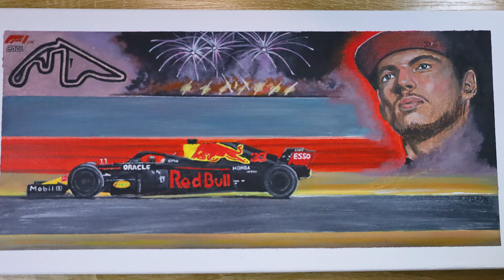F1 2021 World Champion Max Verstappen Acrylic Painting Time-lapse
This is a time-lapse of my painting F1 2021 World Champion Max Verstappen.